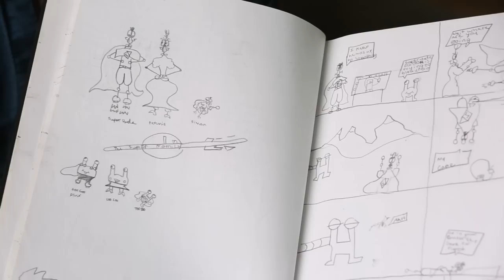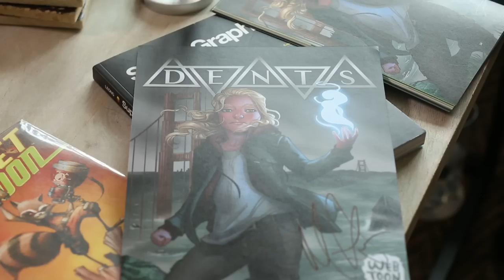SIDE BY SIDE BY SUSAN BLACKWELL: Matt Doyle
Matt Doyle sits side by side with Susan Blackwell (and his pups) to chat about Carnegie Hall, comic books, and (Norbert Leo) Butz.